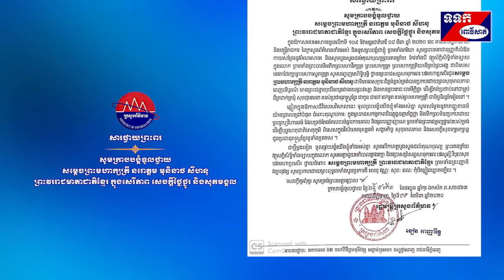សារថ្វាយព្រះពរ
សូមក្រាបបង្គំទូលថ្វាយ
សម្តេចព្រះមហាក្សត្រី នរោត្តម មុនិនាថ សីហនុ
ព្រះវររាជមាតាជាតិខ្មែរ ក្នុងសេរីភាព សេចក្តីថ្លៃថ្នូរ និងសុភមង្គល